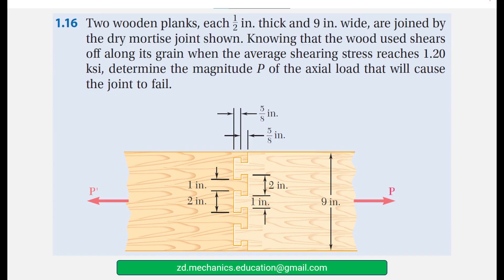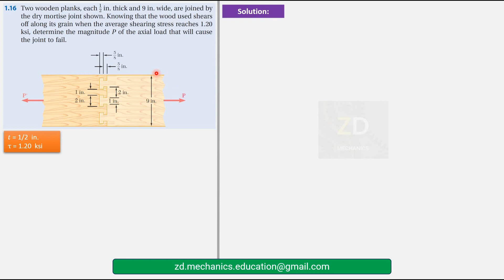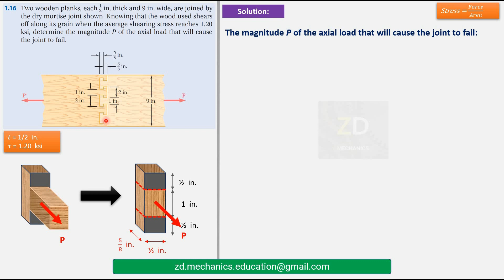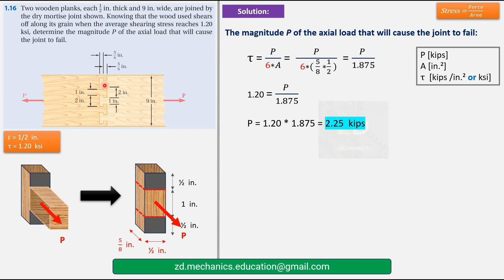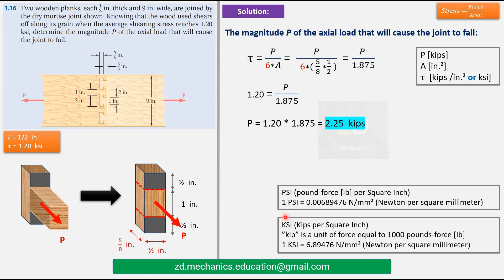002 Strength of materials / Solved Problems / Chapter 1 حل مسائل مقاومة المواد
CH1 -  Introduction _Concept of Stress

Two wooden planks, each 1/2 in. thick and 9 in. wide, are joined by the dry mortise joint shown. Knowing that the wood used shears off along its grain when the average shearing stress reaches 1.20 ksi, determine the magnitude P of the axial load that will cause the joint to fail.

Source:

Mechanics of Materials - Seventh Edition
(Beer - Johnston -  DeWolf - Mazurek)

ZD MECHANIC